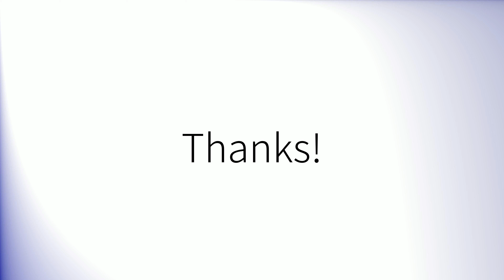How to pronounce 'Dublin' (British English)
How to pronounce 'Dublin' in British English.
Comment prononcer 'Dublin' en anglais britannique.
Como pronunciar 'Dublin' en inglés británico.
Wie man 'Dublin' mit britischem Akzent ausspricht.
「Dublin」の英語の発音の仕方